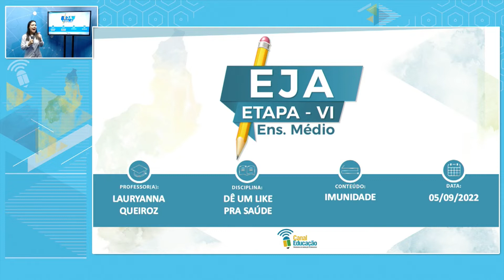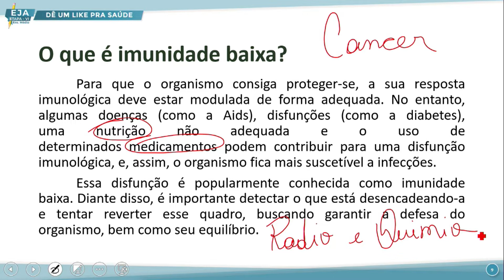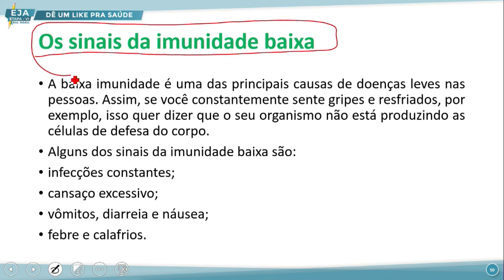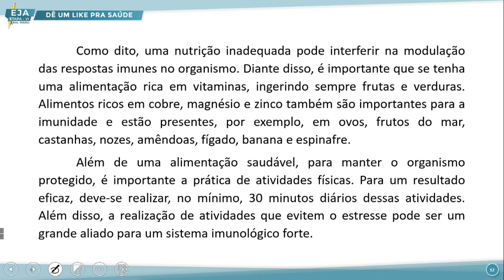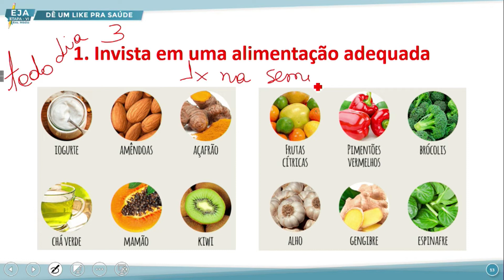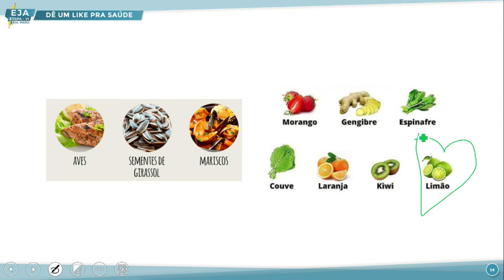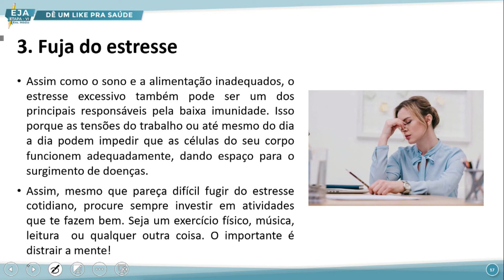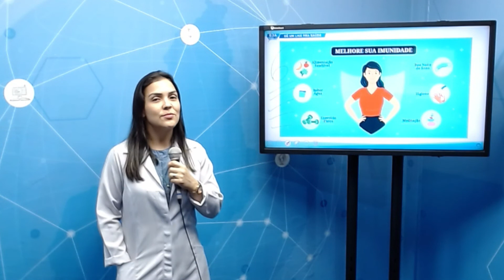EJA VI DÊ UM LIKE PRA SAÚDE 05 09 2022 IMUNIDADE P2 NP